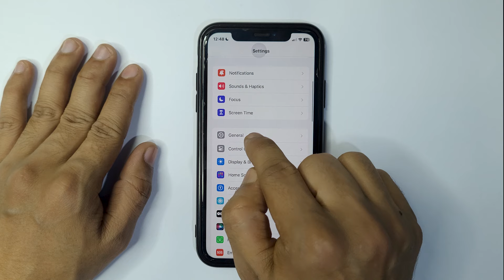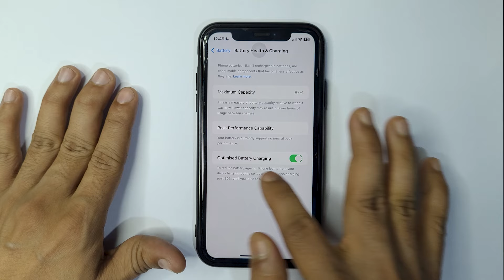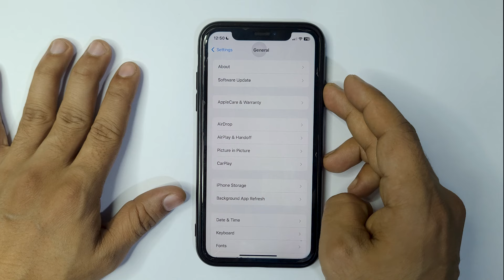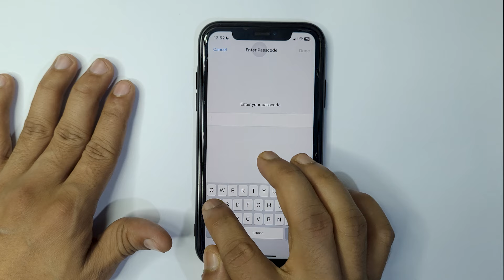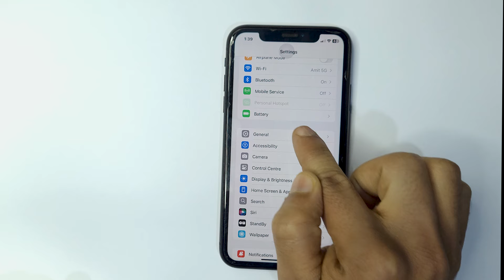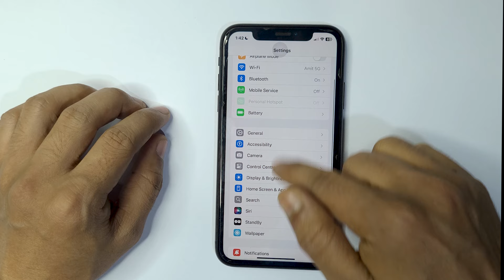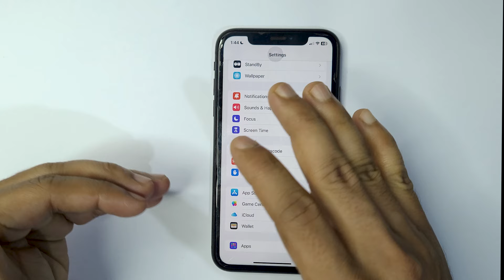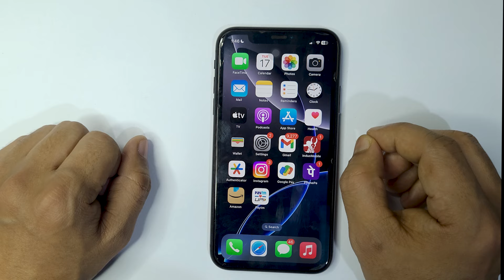iOS 18 What's New in iOS 18? How To Install iOS 18 in iPhone | Green Screen issue , Battery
How To Install iOS 18 in iPhone | Green Screen issue , Battery  }!

Our channel is about { Technology }. We cover lots of cool stuff such as { Smart Phone }, { Laptop } and { Other Gadget }

Your Query -
how to install ios 18 in iphone
how to install ios 18 in iphone 13
how to install ios 18 in iphone 11
how to install ios 18 in iphone xr
how to install ios 18 in iphone se 2020
how to install ios 18 in iphone xs max
how to install ios 18 in iphone 13 pro max
how to install ios 18 in iphone 12 mini
how to install ios 18 in iphone 15 pro max
how to install ios 18 on an iphone
how to get ios 18 on an iphone 11
how to install ios 18 beta iphone 12
how to install ios 18 beta iphone xs
how to install ios 18 beta iphone 14 pro max
how to install ios 18 beta iphone 15
how to install ios 18 beta iphone se
how to get ios 18 for iphone 15 pro max
how to get ios 18 beta for iphone 14
how to install ios 18 beta in iphone 12 mini
how to install ios 18 beta in iphone 13 mini
how to install ios 18 on my iphone
how to get ios 18 in iphone 15 pro max
how to get ios 18 in iphone 14 pro max
how to get ios 18 in iphone 13 pro max
how to get ios 18 in iphone 11 pro max
how to install new ios on iphone
how to install ios 18 in your iphone